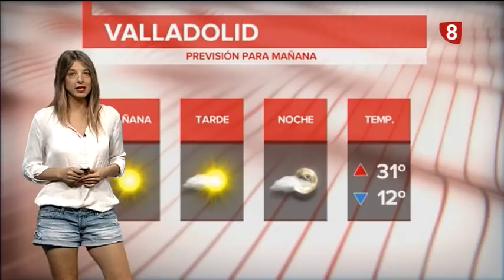El tiempo en Valladolid y provincia. Edición de tarde. Miércoles 26 de septiembre de 2018